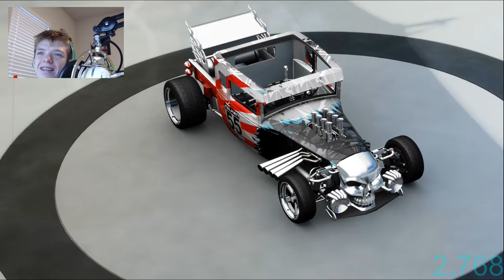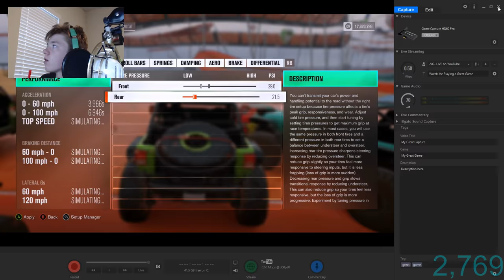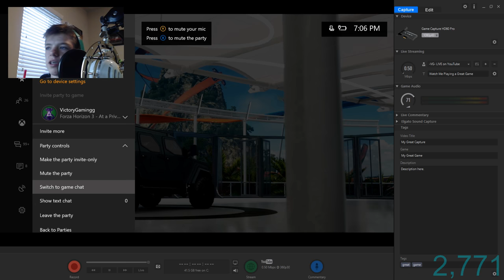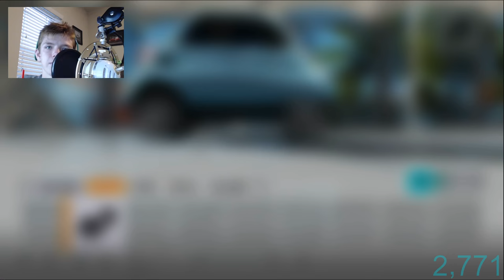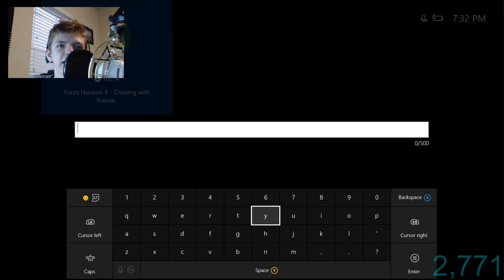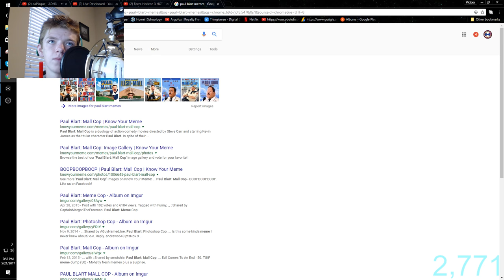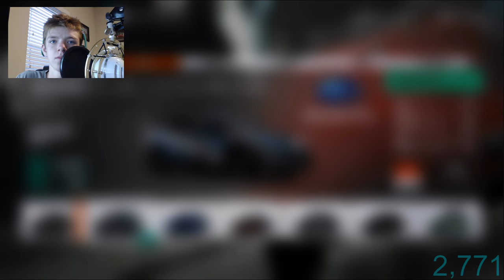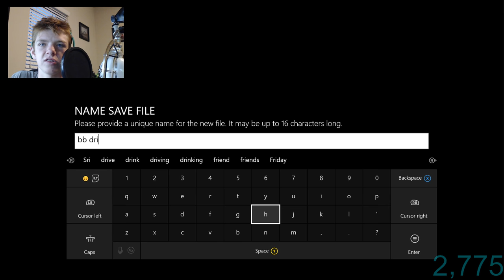Forza Horizon 3 HOT WHEELS D-CLASS ISETTA + GOLIATH? | *LIVESTREAM* #64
➤GAMERTAG ➤ VictoryGamingg

ALL MUSIC IS CREATIVE COMMONS AND LINKED BELOW!